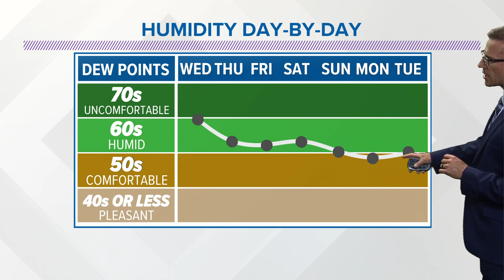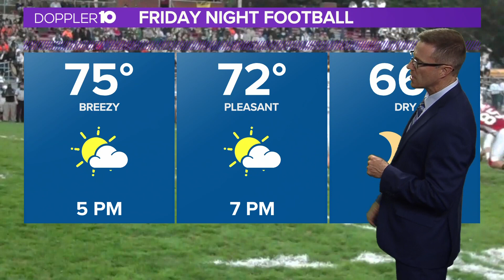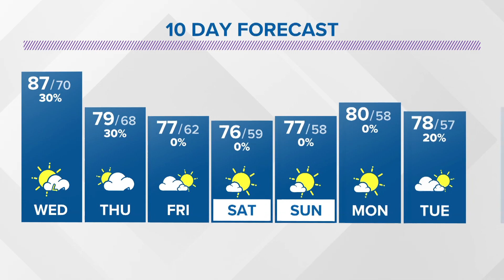Tuesday evening forecast for Columbus, Ohio | Sept. 5, 2023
Tonight: Clear and warm.  Low: 70.